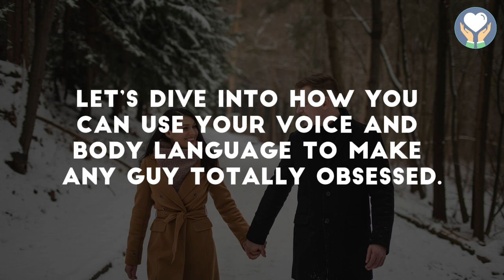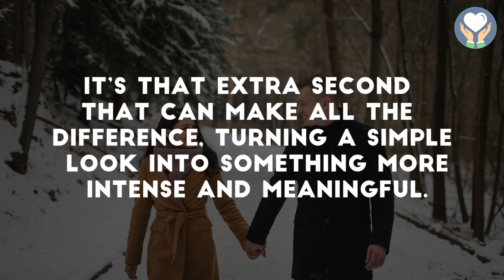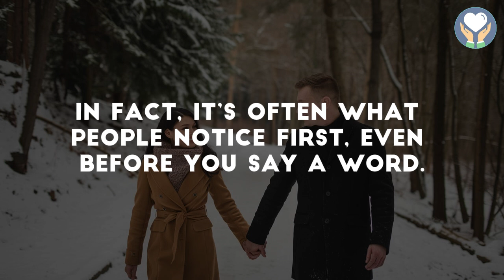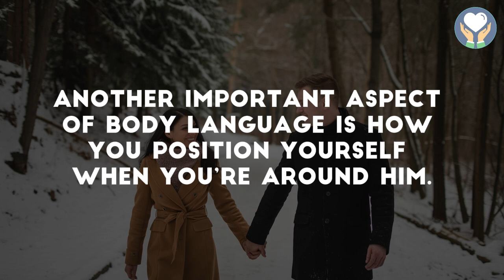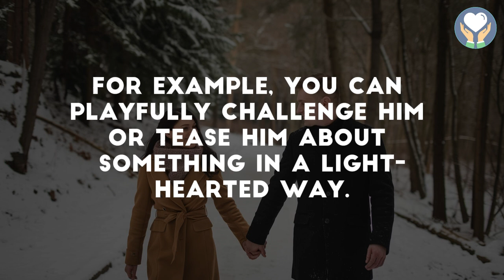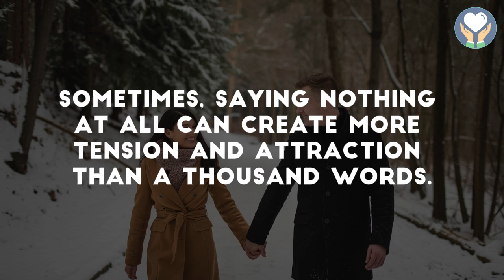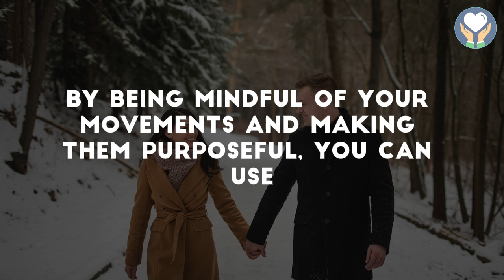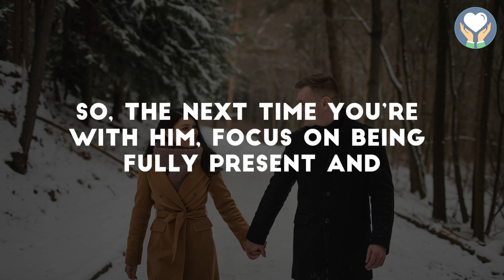How to Seduce a Man with Your Voice and Body Language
Unlock the power of seduction with your voice and body language! In this video, we dive into the art of using subtle cues and nonverbal communication to captivate and intrigue any man. Learn how the tone of your voice, your posture, and even your smallest gestures can create a magnetic attraction. Whether you're looking to deepen a connection with someone special or simply want to enhance your confidence and allure, these tips will show you how to seduce a man without saying a word. Discover the secrets of body language and vocal techniques that can make you irresistible!